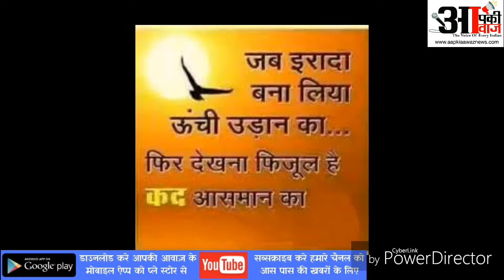मशरुम की खेती कर खुद के साथ अन्य युवाओ को स्वाबलंबी बना रहे है युवा उद्यमी नागेंद्र सहनी